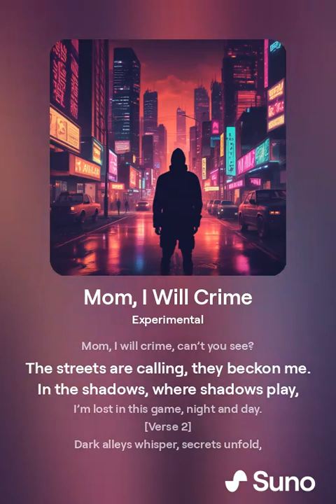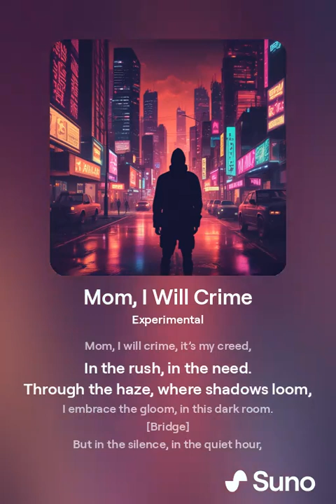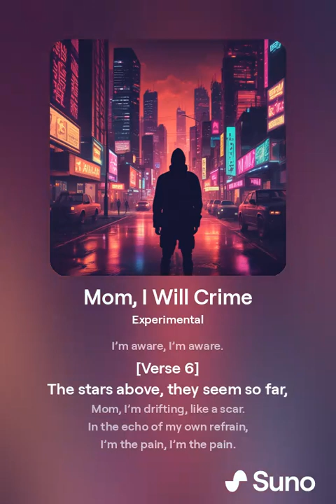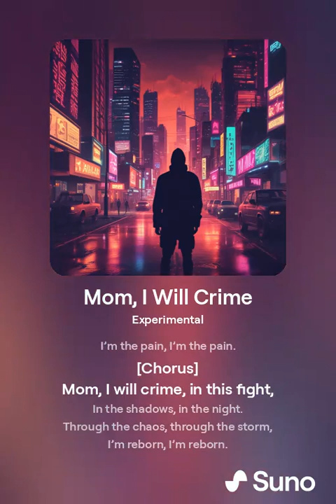Mom, I Will Crime (Music)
"Mom, I Will Crime" is an experimental song that explores the complex emotions and decisions of a troubled individual communicating with their mother. The lyrics delve into themes of rebellion, desperation, and the consequences of choices made under duress. The music blends unconventional sounds and textures to evoke a sense of unease and tension, reflecting the inner turmoil of the protagonist.